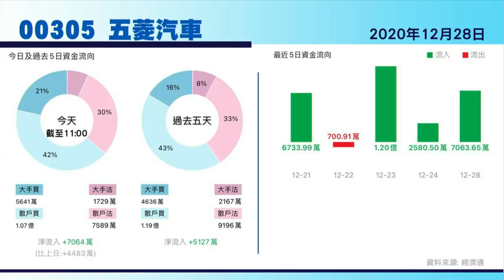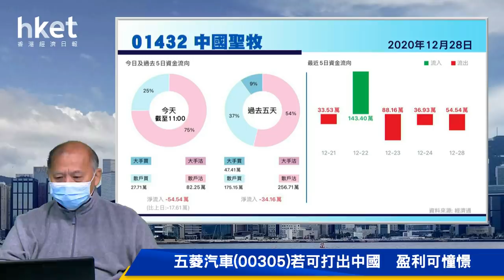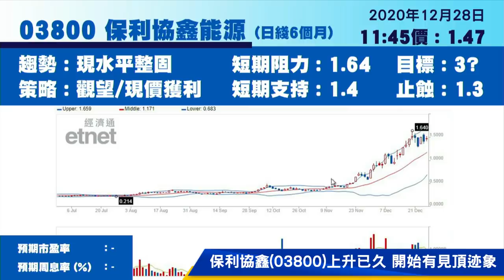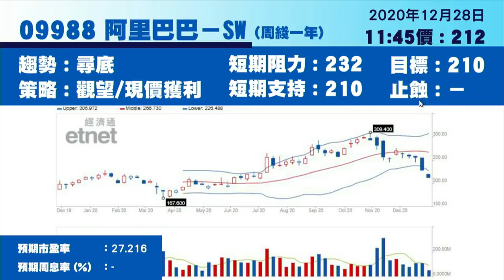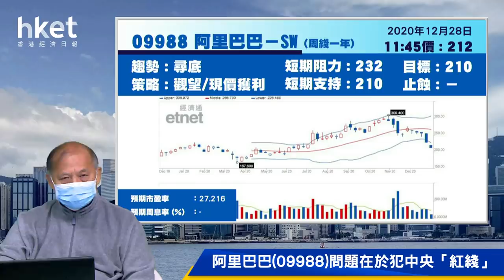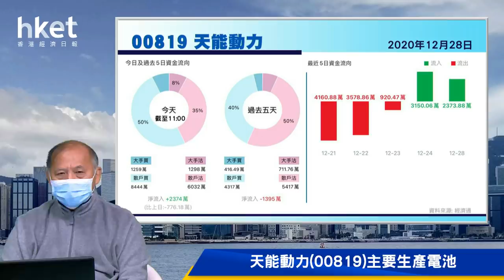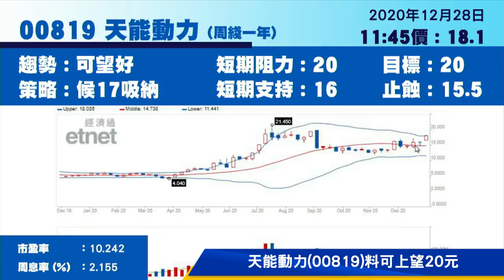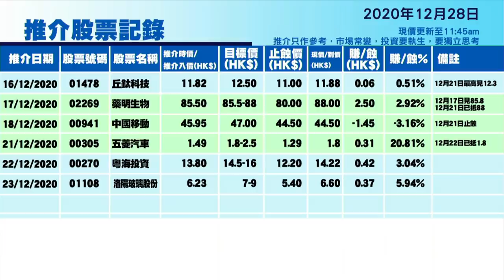今日推介天能動力｜五菱汽車、恒生、阿里、保利協鑫及中國聖牧最新部署（2020年12月28日）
【香港經濟日報】《香港經濟日報》專欄作者石鏡泉（石Sir）推介天能動力（00819），另亦會分析五菱汽車（00305）、恒生銀行（00011）、阿里巴巴（09988）、保利協鑫能源（03800）及中國聖牧（01432）最新部署，詳情待石Sir為你分析。……（更多內容：